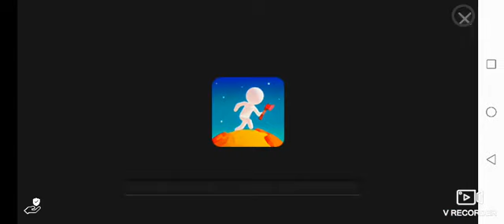Bad Piggies Cake race gameplay #274